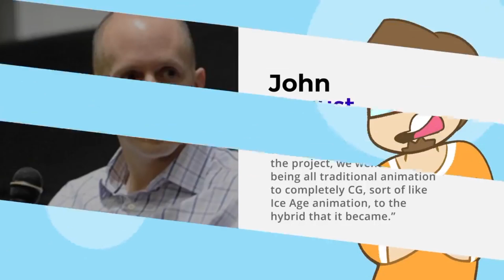my favorite part of saberspark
oh God I'm Running out Of Ideas For Videos